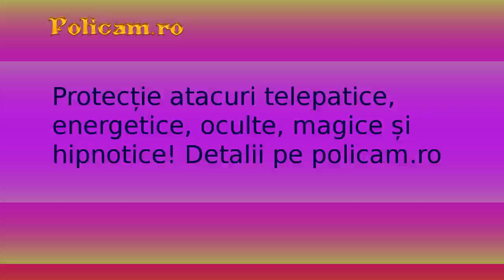808 Loop 03